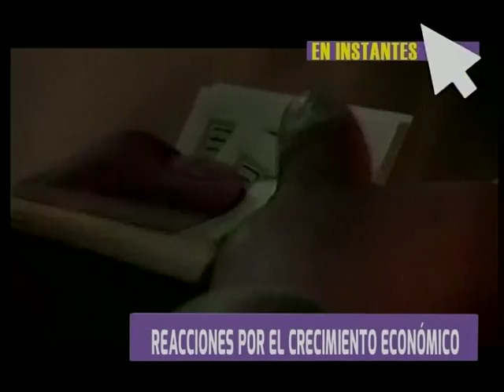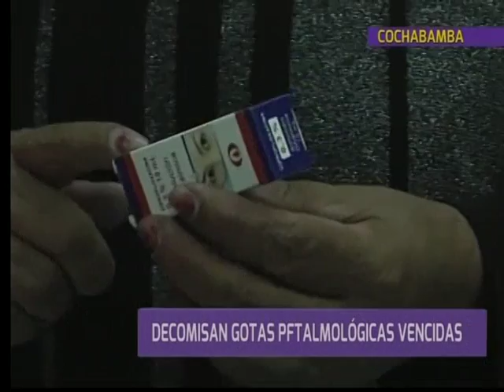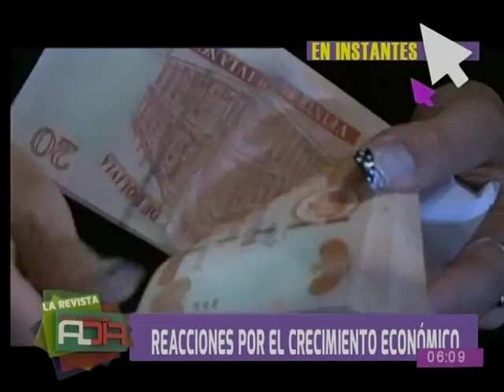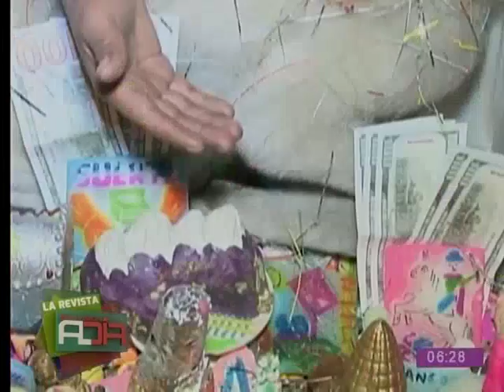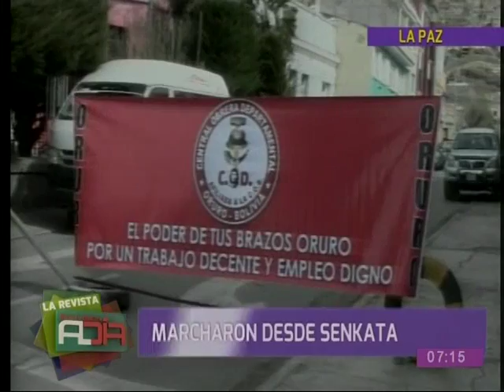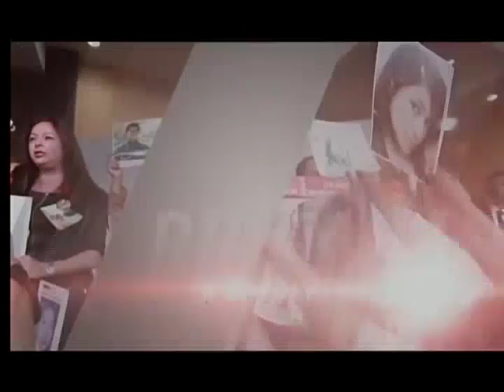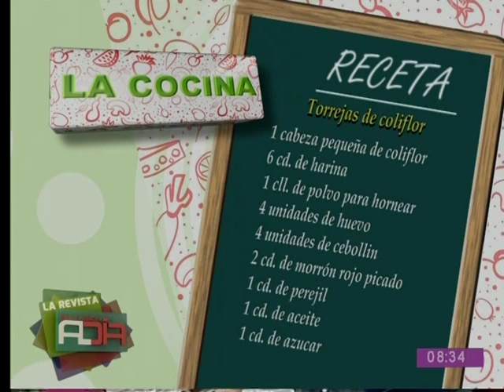La Revista Al Día: Programa del 21 de junio de 2016